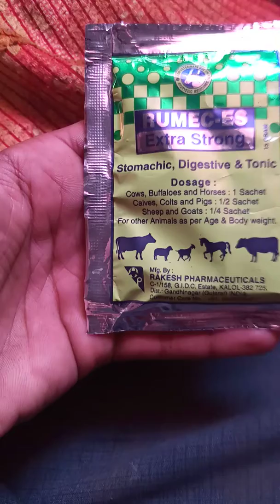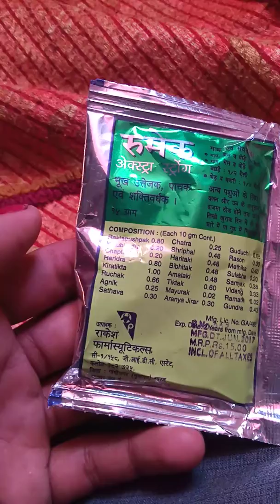बकरे की भुक बढाने की दवा. bakre ki bhuk badhane ki dawa आयुर्वेदिक. Rumek powder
goat,goat farming,goat farm,got farm,got farming,bakra